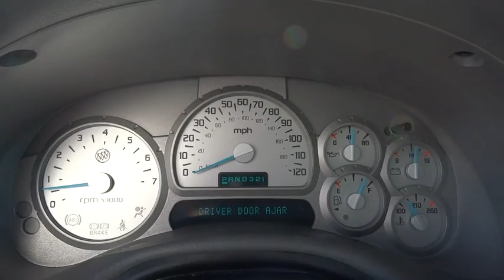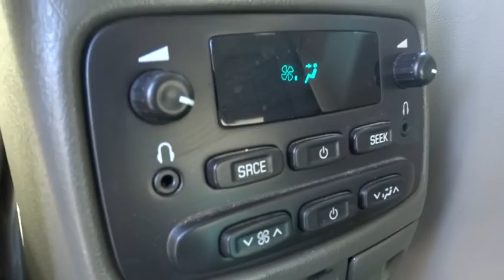2004 Buick Rainier Columbus, Hilliard, Dublin, London, Springfield, OH 42245649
2004 Buick Rainier

Performance CDJ
1130 Automall Dr.

Non-smoker and CLEAN CARFAX. Rainier CXL, Vortec 5.3L V8 SFI, AWD, and Electric Tilt-Sliding Power Sunroof. Red lines it no problem! Visit Performance CJD @ 1130 Automall Dr Columbus, OH 43228! brbrWhen was the last time you smiled as you turned the ignition key? Feel it again with this charming 2004 Buick Rainier. J.D. Power and Associates gave the 2004 Rainier 4.5 out of 5 Power Circles for Overall Dependability. A deal like this on such a terrific SUV, with such low miles, does not come up for grabs very often, so you better act fast. It is nicely equipped with features such as AWD, CLEAN CARFAX, Electric Tilt-Sliding Power Sunroof, Non-smoker, Rainier CXL, and Vortec 5.3L V8 SFI. We'll put a smile on your face, every customer, every deal, every day!